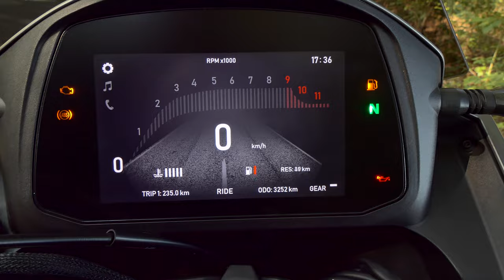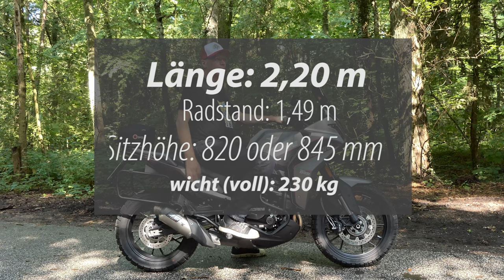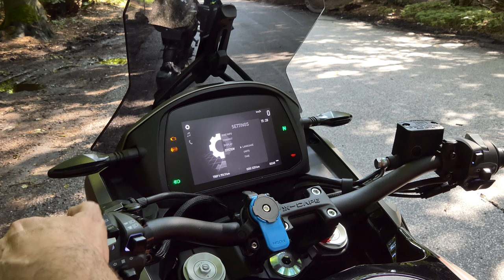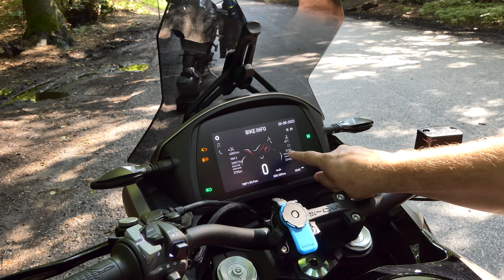Moto Morini X-Cape 650 | Test (deutsch)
Test der Moto Morini X-Cape 650 mit Pro/Contra, Ausstattung, technische Daten, Probefahrt, Beschleunigung etc. Das Testbike hat uns Stephan aus Lübeck zur Verfügung gestellt - vielen Dank Stephan!

Testkategorien:
00:00 - Einleitung
05:22 - Abmessungen der Moto Morini X-Cape 650
07:24 - Cockpit und Beleuchtung
10:15 - Probefahrt Teil 1 - Dietmar
16:32 - Technische Daten: Fahrwerk, Motor, Bremsen
19:29 - Soundcheck
20:11 - Beschleunigung: 0 auf 100 km/h
21:12 - Durchzug: 60 auf 100 km/h im 5. Gang
22:00 - Probefahrt Teil 2 - Ole
28:21 - Meinungsaustausch: Pro und Contra zur Moto Morini X-Cape 650
32:35 - Stephans Anmerkungen zu seiner Maschine